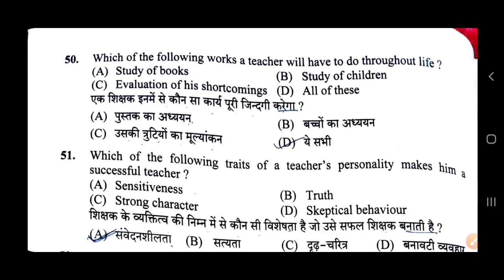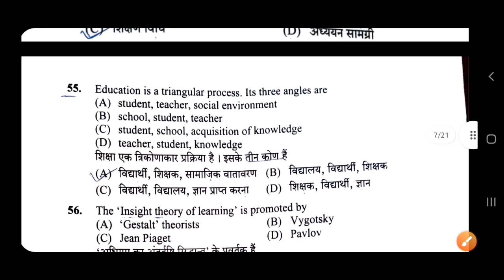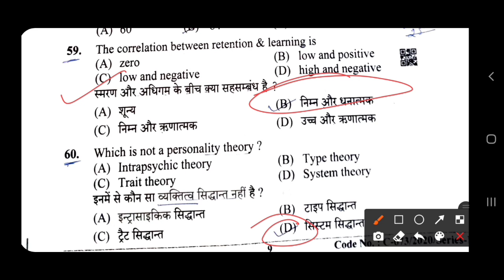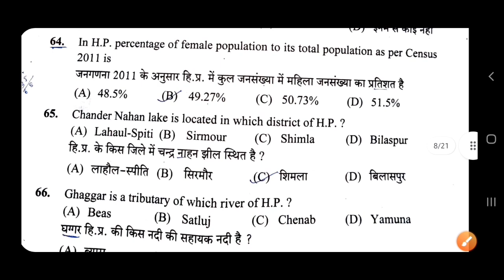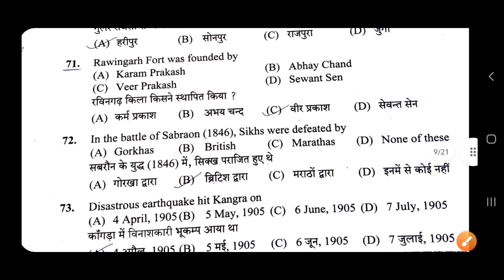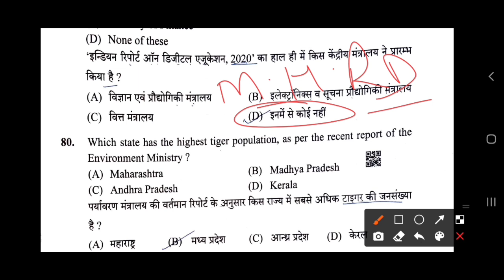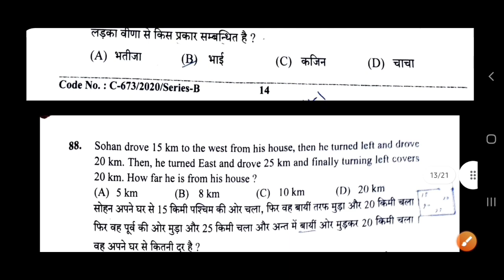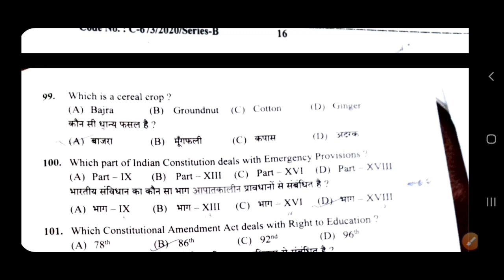HP LT Commission PYQ (Teaching and HP GK)|| HP LT Commission 2021 Expected Questions|| HP LT Tet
Whatsapp no.for live and recorded lectures